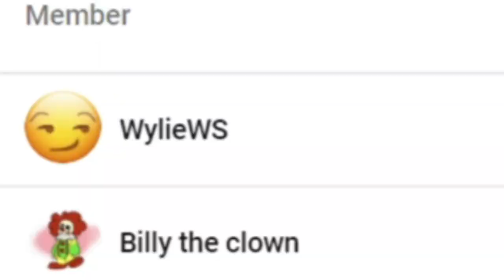SML YTP: Jeffy's Beach Day! Reaction!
Channel Members:
~WylieWS
~Billy the clown
~QTGamer7842
~QTReacts
~DR GODUSTERN
~SuperGB64

-SMG001, 2021